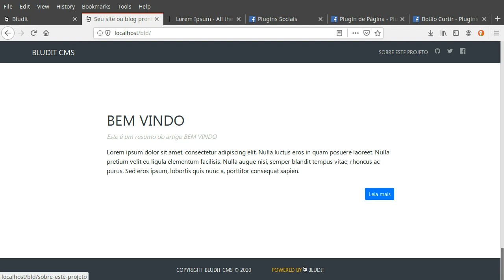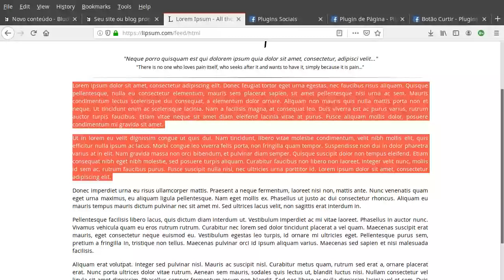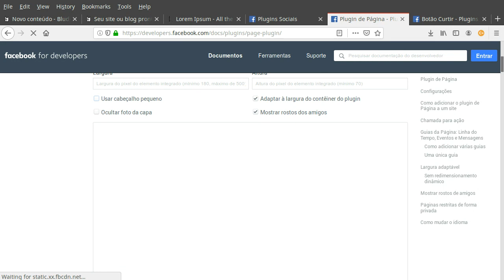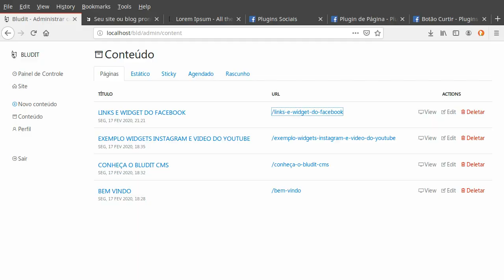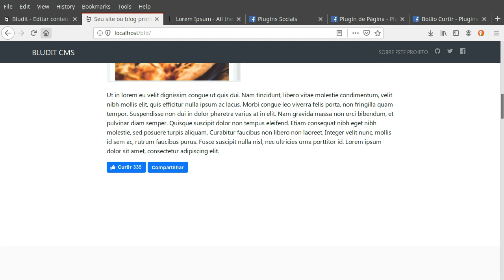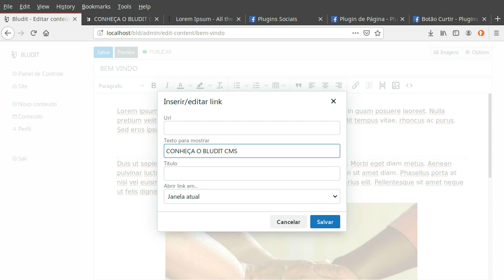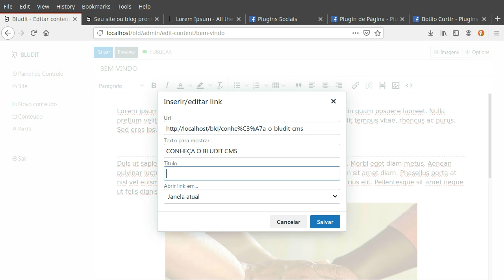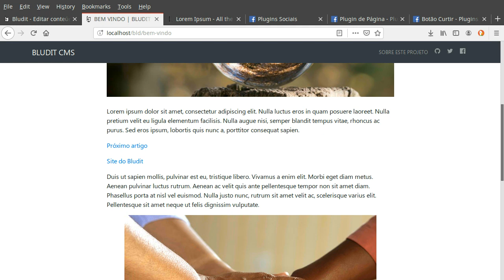Gerenciamento de conteúdo parte 2 com BLUDIT CMS 3.X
Nessa segunda parte do vídeo será abordado:
   - Visualização da página estática, criada no video anterior;
   - Criação de página e inserção de widget do facebook;
   - Editar página e inserir links e quebra de página;

= Aplicações utilizadas
   Bludit 3.11
   PHP + Apache
   MX Linux 18.3

= Mais informações sobre o CMS, papéis de parede e documentação em português visite